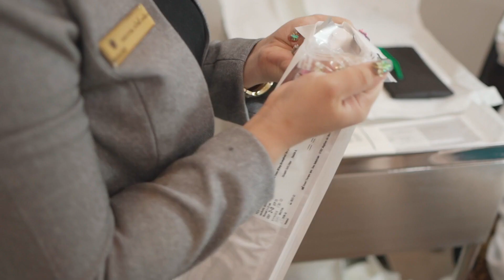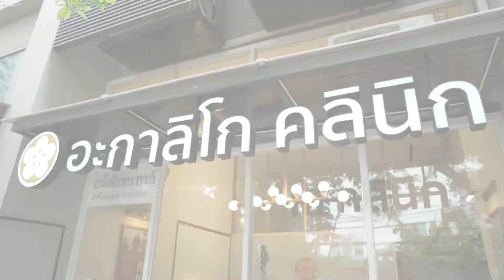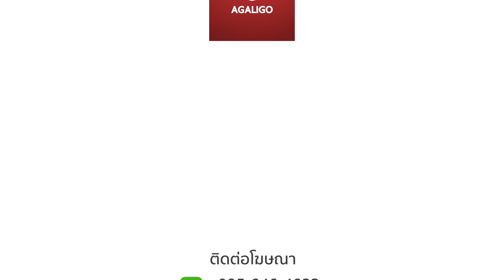พาคุณแม่ยกหน้าใหม่ สาวขึ้น 10ปี | Milky Praiya Ep.32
คลิปนี้เป็นการพาคุณแม่ของมิ้วกี้ไปเสริมสวยยกหน้าใหม่บอกได้คำเดียวว่าปังมาก
 และเห็นผลหลังทำทันที ! ใครที่มีแพลนอยากทำสวยต้องห้ามพลาดคลิปนี้ค่ะ